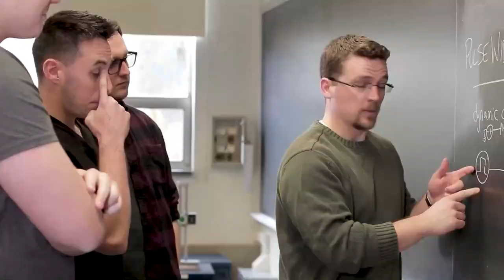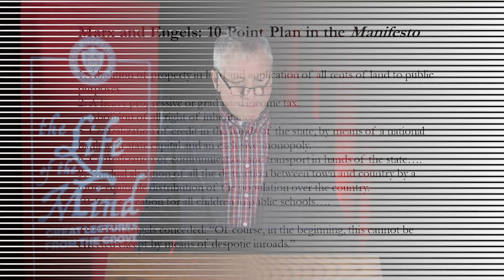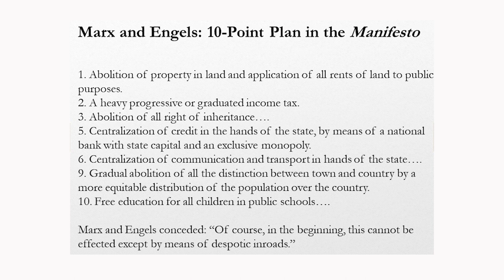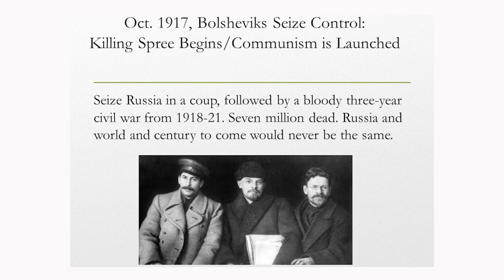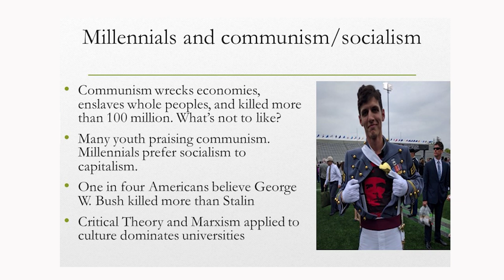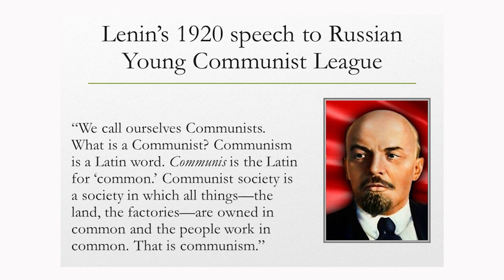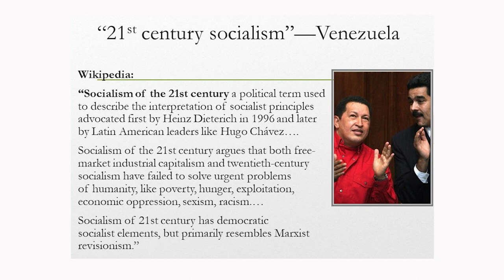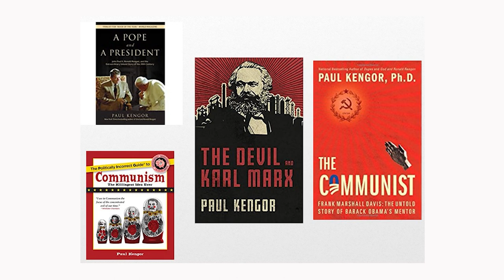On Socialism | "Communism, Socialism & Democratic Socialism…What’s the Difference?" –Dr. Paul Kengor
Life of the Mind: Great Lectures from the Grove – "On Socialism"

Lecture 5: "Communism, Socialism & Democratic Socialism … What’s the Difference?" with Dr. Paul Kengor, Professor of Political Science at Grove City College.